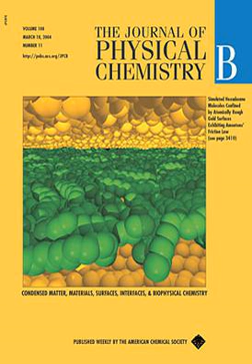J. Phys. Chem. B | Wikipedia audio article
00:00:56 List of editors-in-chief
00:01:25 See also

- Socrates

SUMMARY
The Journal of Physical Chemistry B is a peer-reviewed scientific journal that covers research on several fields of material chemistry (macromolecules, soft matter, and surfactants) as well as statistical mechanics, thermodynamics, and biophysical chemistry.  It has been published weekly since 1997 by the American Chemical Society.
Due to the growing amount of research in the fields it covers, the journal was split into two at the beginning of 2007, with the Journal of Physical Chemistry C specializing in nanostructures, the structures and properties of surfaces and interfaces, electronics, and related topics.